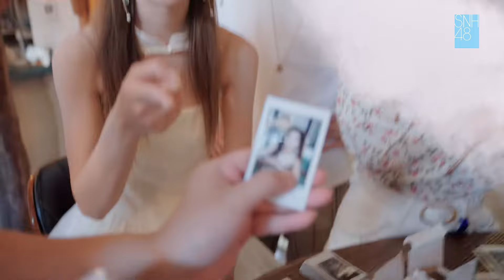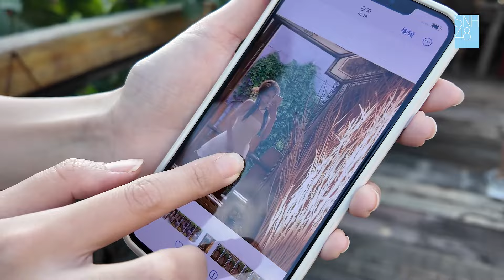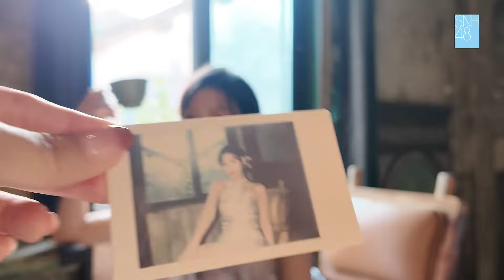2024 SNH48 GROUP《萤火》MV旅行日记VLOG